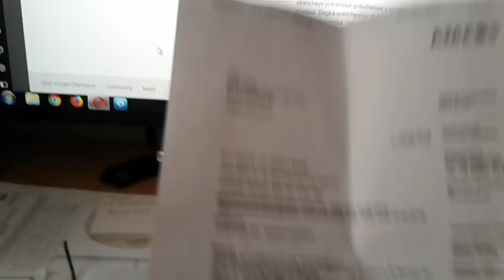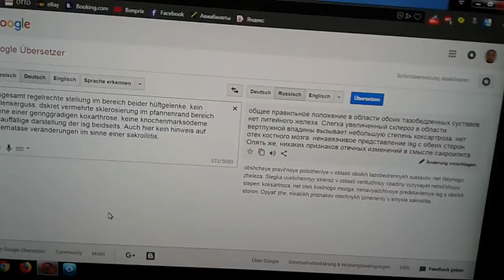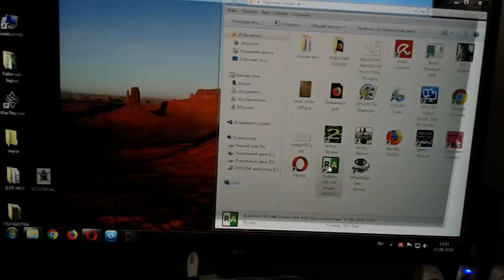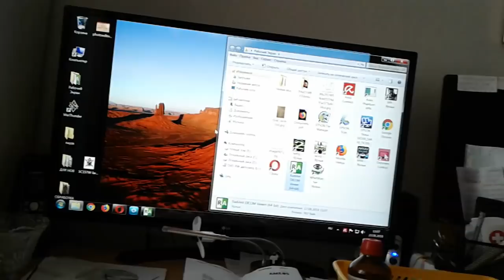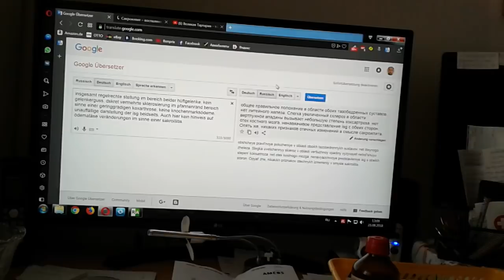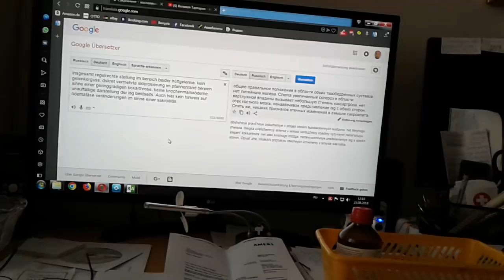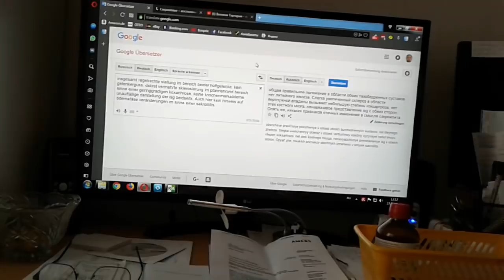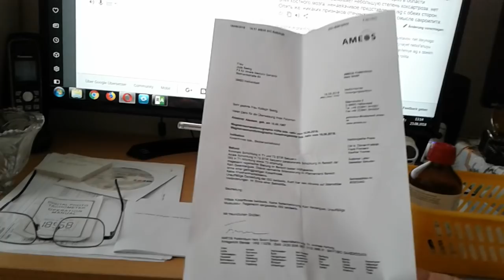2 ) - РЕЗУЛЬТАТ ЛЕЧЕНИЯ КОКСАРТРОЗА ПЕРЕКИСЬЮ ВОДОРОДА -1 год спустя, личный опыт.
Я начинал делать компрессы с малого, в первую очередь убедился что у меня нет отрицания и не сверх нежная кожа. Первый день взял перекись 3% и 3- 4 раза просто наливал на ладонь и втирал, на второй день -  мочил перекисью бумажный платочек и прикладывал на больной сустав на 10 мин. 3 раза в день. Поняв что это безопасно, стал накрывать плёнкой и оставлять на 1 час.   Если бы у меня была нежная кожа, я бы разбавлял водой.